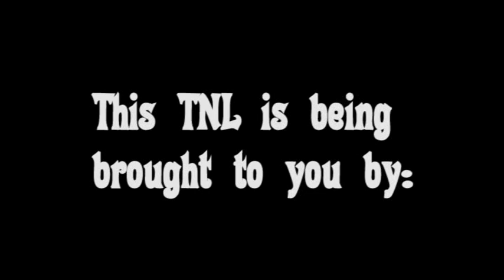SHAKAYLA WIGGINS PERFORMS GWEN MACCRAE'S ROCKING CHAIR AT TALLAHASSEE NIGHTS LIVE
During the Western Edition of TNL, Shakayla Wiggins performed this Southern Soul classic, "Rocking Chair"! Don't miss the next Tallahassee Nights Live!